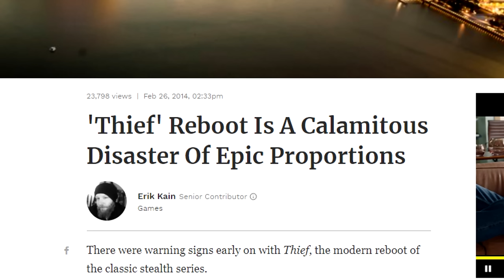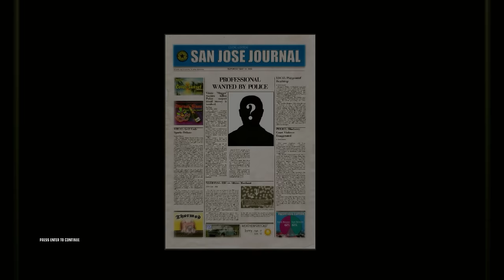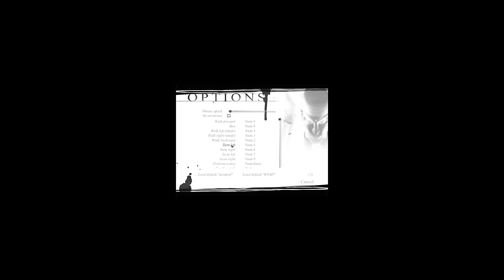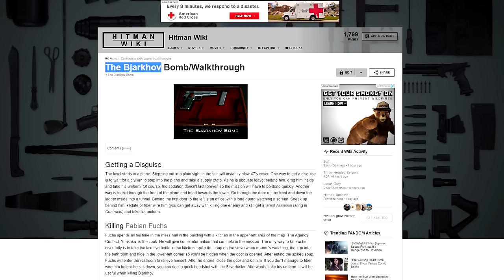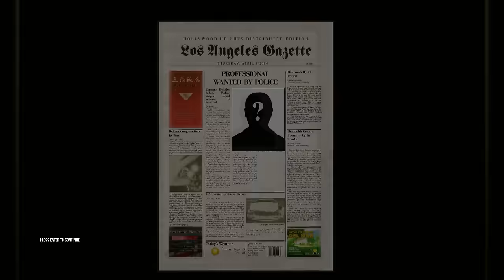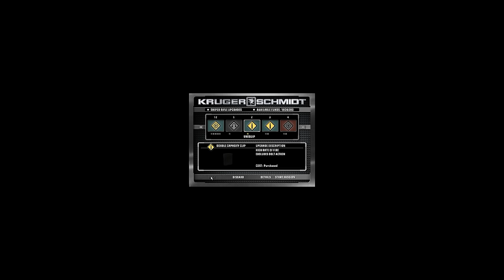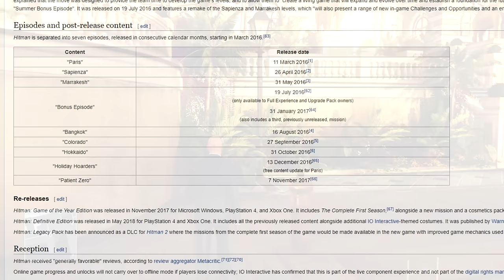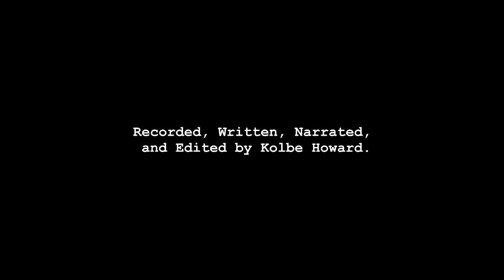A Hitman Retrospective (Hitman 2: Silent Assassin - Hitman 2016)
This is a retrospective critique and analysis of the Hitman series.It's a review of each game and how they change and evolve over the course of the franchise.

Timestamps:
Hitman 2: 8:22
Hitman Contracts: 17:58
Hitman Blood Money: 28:38
Hitman Absolution: 41:47
Hitman 2016: 56:25